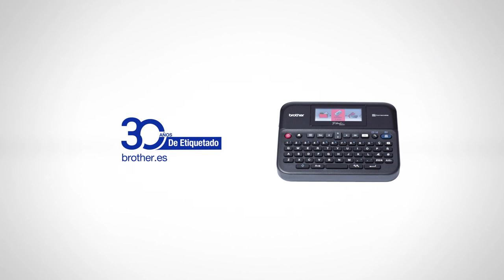30 años de etiquetado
Desde el lanzamiento de nuestra primera rotuladora electrónica en 1988, hemos seguido creciendo e innovando para ofrecerte soluciones de identificación que se adaptan a las necesidades de los distintos negocios.